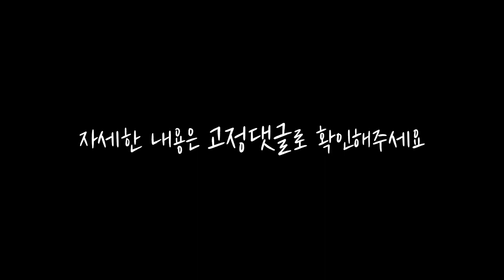똥손도 금손으로 만들어준다는 페스툴 각도절단기로 '재활용품거치대'를 만들어봤습니다 과연 결과는...?[40V충전각도절단기]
금액은 당일 수정됩니다!
기대하셔도 좋습니다^^
[라이브쇼핑]